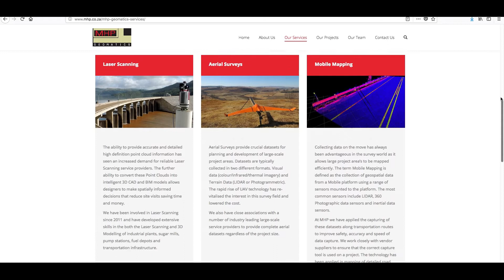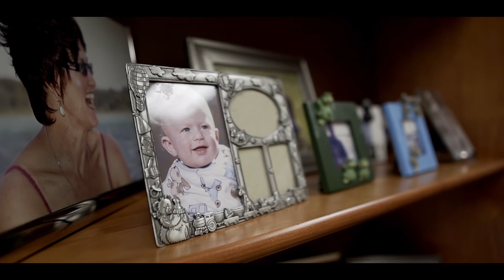Peter Hoffmann -MHP